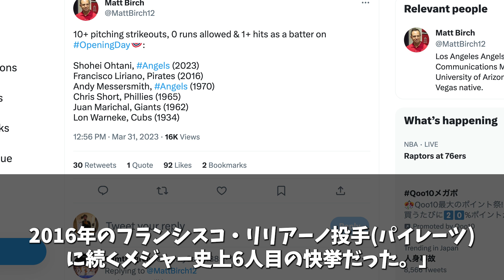【大谷翔平】開幕投手で好投も「メジャー初の悲しい記録…」に日米落胆。【海外の反応】トラウトと激似の〇〇も話題にw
大谷翔平は、日本時間3月31日、エンゼルスのシーズン開幕戦となる試合に「3番・投手」の二刀流として出場。
2年連続開幕投手の大役で、6回93球、2安打無失点、10奪三振3四球の快投を披露し、存在感を見せつけました。
しかしこの試合、メジャー初となる不名誉な記録を作ることになってしまいました。
レンフローのスーパープレー後、トラウトと激似にファンも爆笑などの話題も